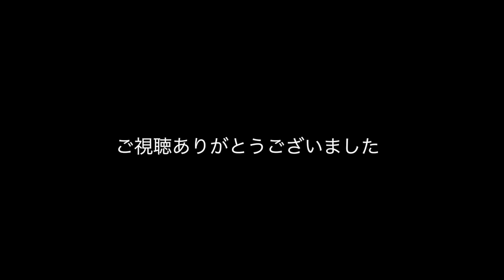【朗読】北方謙三 三国志 第３話 秘めたる想い【白瀬GOLD】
北方謙三三国志の朗読　マイリストは⤴︎
メインチャンネルはこちら

PSN ID
shirasegold

PSコミュニティー
白瀬GOLDとゲーム野郎部

【ゲーム】
LET IT DIEレットイットダイ
ディビジョン

時間帯
夜9時から12時の間
休日は昼から放送してます

ライブは視聴者様参加型なので一緒に遊びましょ